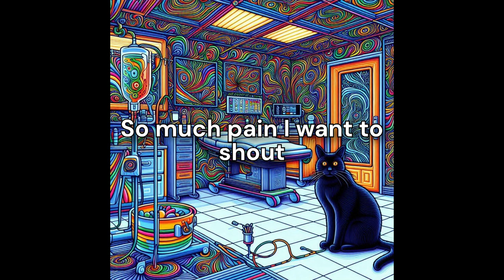The Bladder Stoners - Get The Stones Out! (Lyric Video)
If you guys were wondering why I was gone the past few days... I'm good now though!